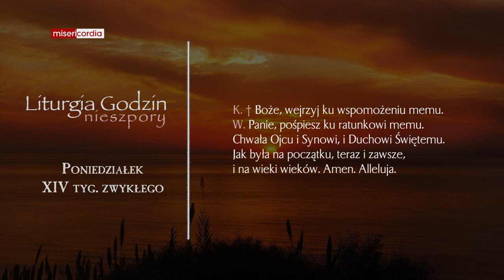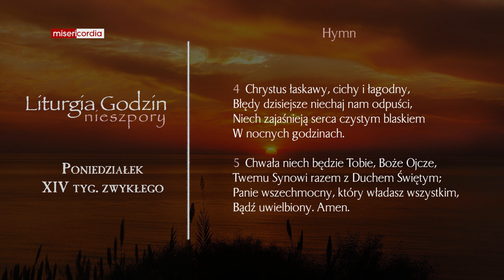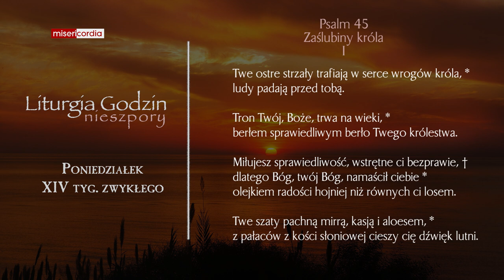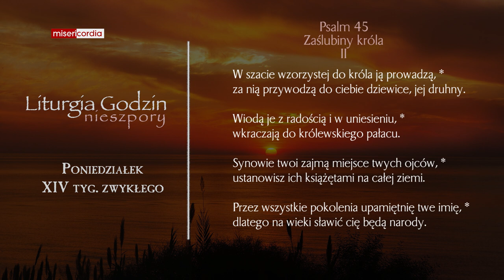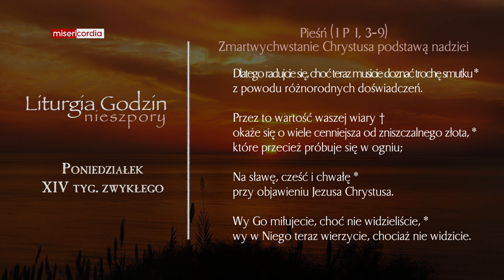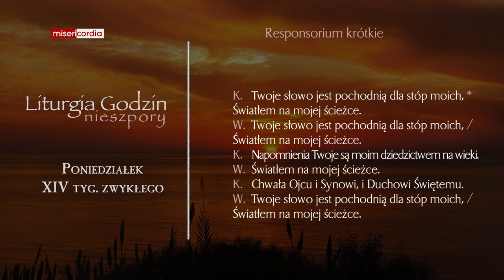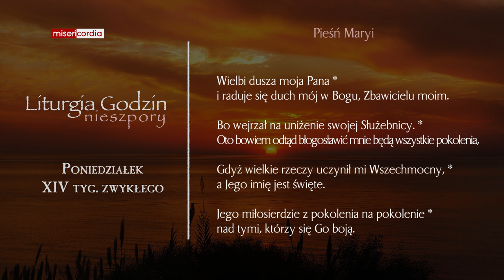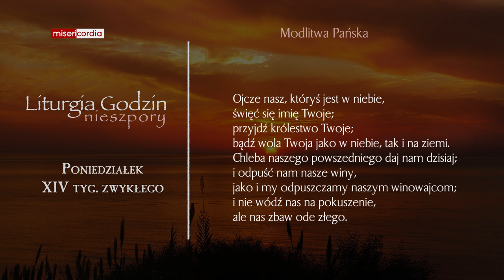Liturgia Godzin | Nieszpory | Poniedziałek, XIV tyg. zwykłego